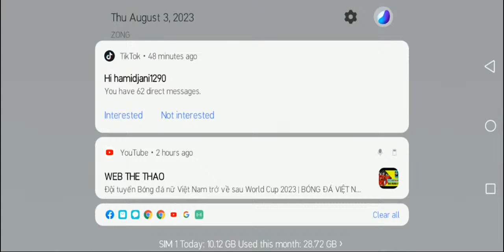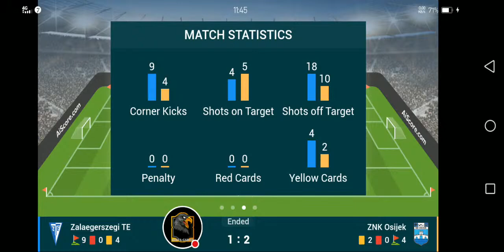Zalaegerszeg Te Vs HNL Osijek Live Match